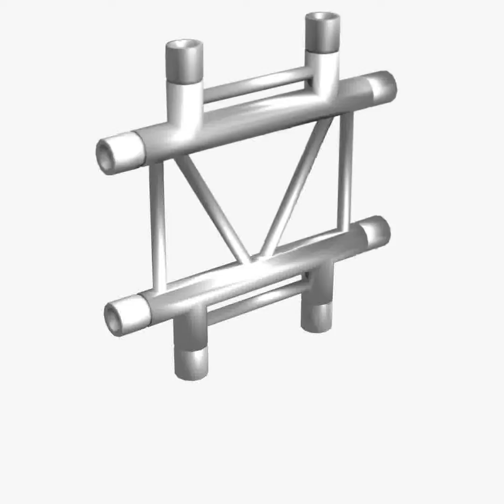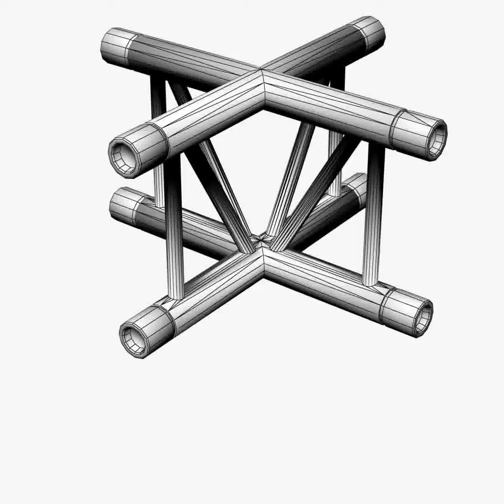3D Model of Beam Trusses 003 Review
Beam Trusses 003 3D Model in  Cinema 4D (.c4d), Collada (.dae), AutoCAD (.dxf), 3D Studio Max file (.max), Wavefront (.obj), Autodesk FBX file (.fbx), Texture, and formats  that are optimized for Mobile, Augmented Reality, 3D Printing and more...

For questions and requests, please send us mail. Our other models, click the user name to see the full gallery 41384